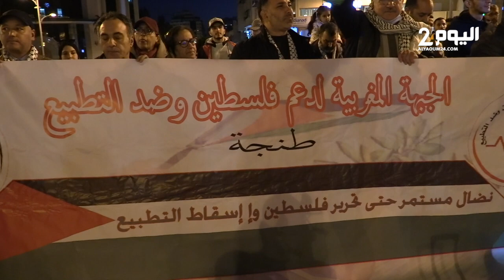نشطاء وسياسيون بطنجة يتضامنون مع الشعب الفلسيطني في يومهم العالمي